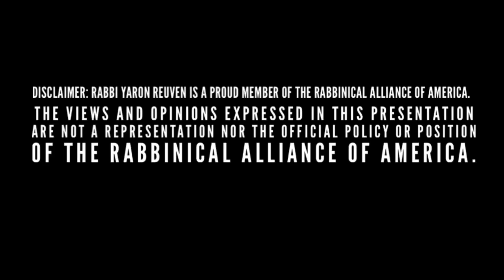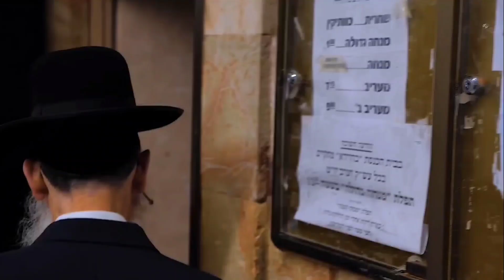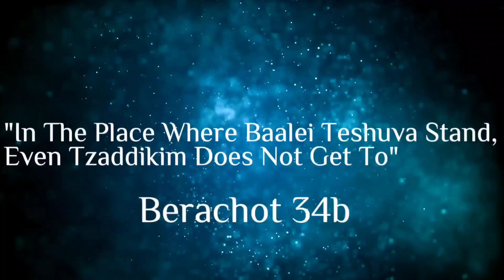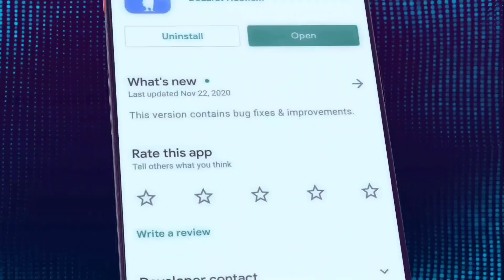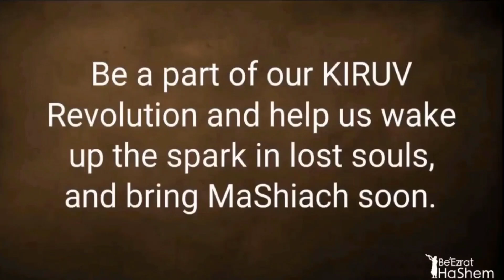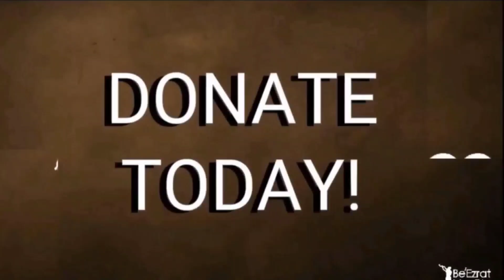ABULAFIA The Wicked Moiser (A BeEzrat HaShem Inc Film)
A True inspirational story about a wicked Jew who hurt many others who got the sudden divine inspiration to turn his life around and faced the obstacle of finding a community that would believe and accept him.